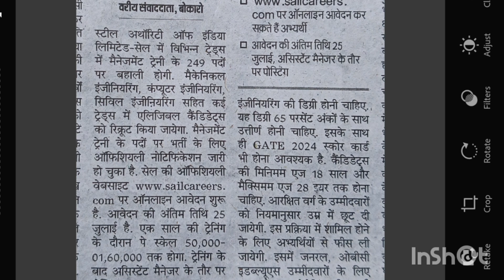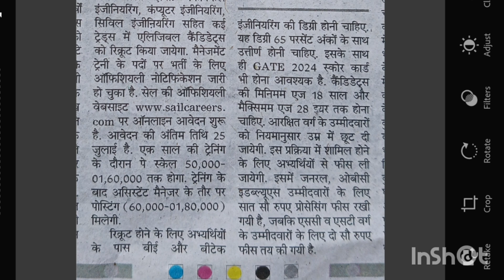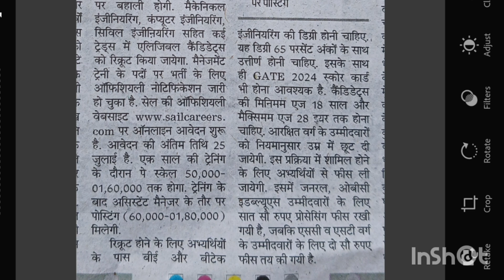Sail Recruitment 2024| Sail Recruitment 2024 Notification| Sail New Recruitment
This video is made for education awareness and learning purpose only

YOUR QUORIES

sail recruitment 2024 notification
Sail new Recruitment

Vacancy
Chemical 10
Civil 21
Electrical 61
Electronics 5
Instrumentation 11
Mechanical 69
Metallurgy 63